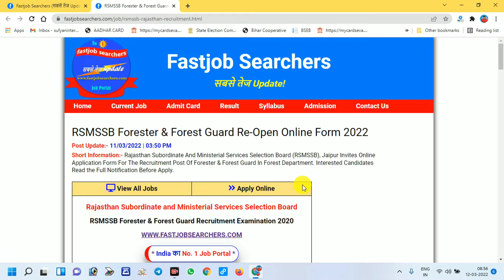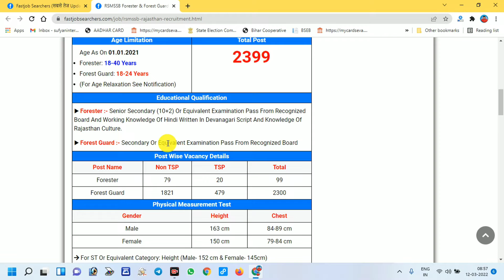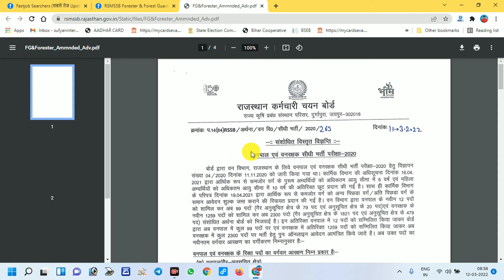Rajasthan Forest guard & Forester recruitment 2022 || RSMSSB वनपाल वनरक्षक notification 2022 /sufyan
Hello friends

आज हम बताएंगे किRajasthan Forest guard & Forester recruitment 2022 || RSMSSB वनपाल वनरक्षक notification 2022  जानकारी इस वीडियो में दी गई है/ इस तरह के महत्वपूर्ण जानकारी के लिए हमारे चैनल को सब्सक्राइब करें और 🔔आइकन को दबाना ना भूले

CAMERA Canon 200D Mark 2j
2nd Camera Canon 90D
50MM LENS
CAMERA TRIPOD
TRIPOD FOR MOBILE
VLOG GORILLA POD
LIGHT STAND (SOFTBOX)

*Youtube Starter Gear*
Boya Mic
Ring Light
Basic Tripod
Mobile Mount for Tripod

Clip Collar mic
Mini Tripod
Light setup
Memory card